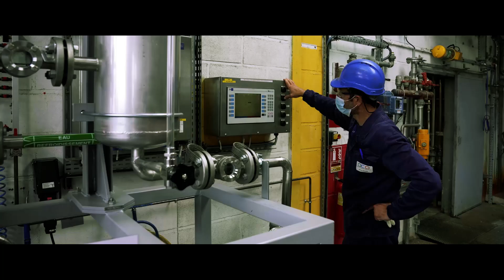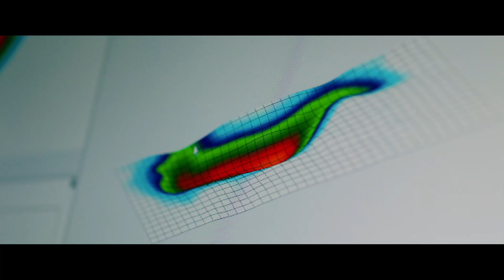RENUVA™: Recycling Made Comfortable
With the RENUVA™ Mattress Recycling Program and our partners, we’re not just keeping mattresses from being scrapped. Through chemical recycling, we’re turning end-of-life mattresses back into raw material to make new, more sustainable mattresses.